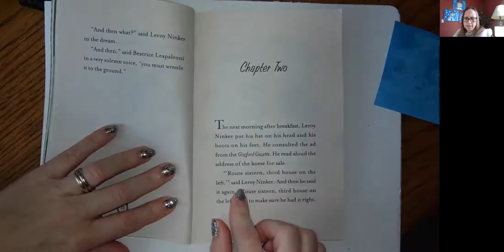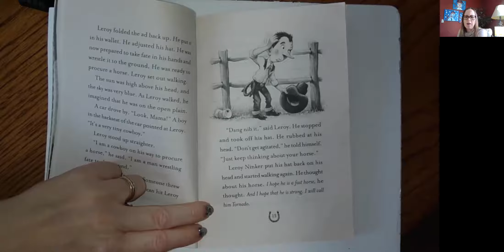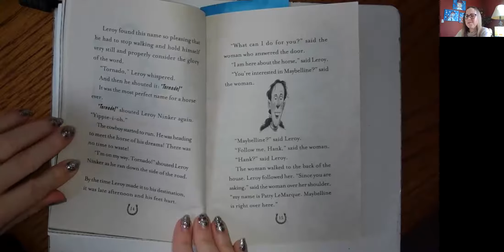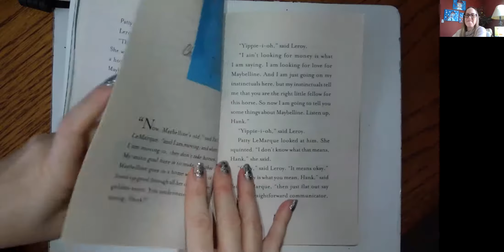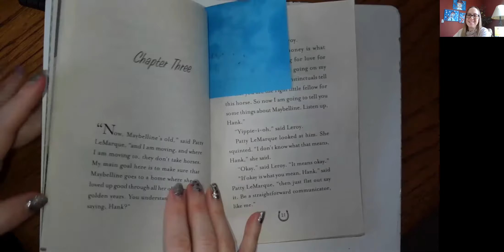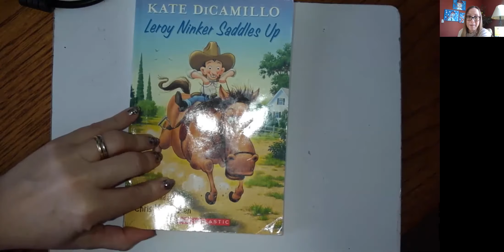Leroy Ninker Saddles Up Chapter 2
By Kate DiCamillo & Chris Van Dusen